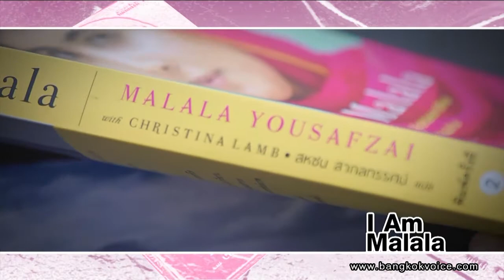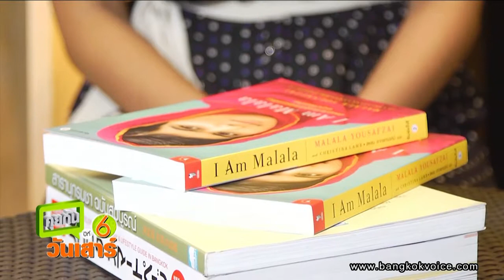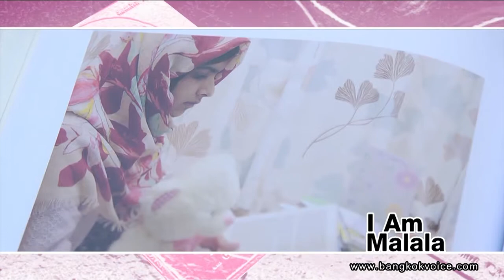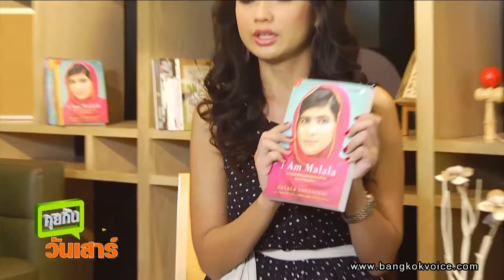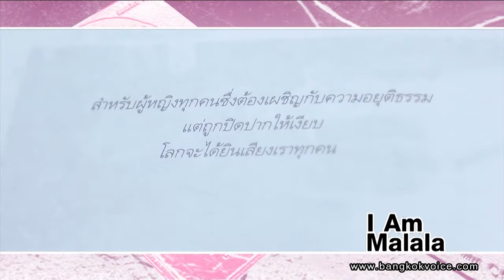I Am Malala / Book Club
... ช่วง Book Club พบกับคุณวรางคณา เหมศุกล - บรรณาธิการเล่มและหนึ่งในผู้แปลหนังสือ 'I Am Malala' หนังสือที่บอกเล่าเรื่องราวของเด็กหญิงชาวปากีสถาน ที่ลุกขึ้นต่อสู้เพื่อสิทธิแห่งการศึกษา และถูกตาลิบันยิงศีรษะ!!